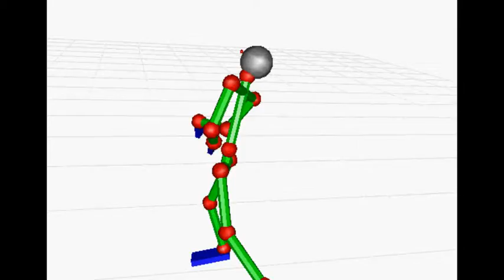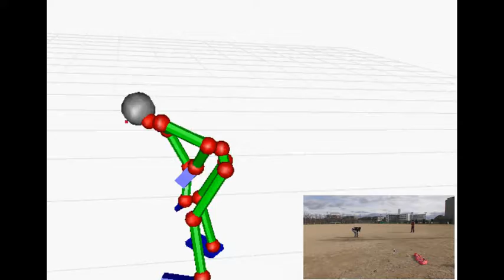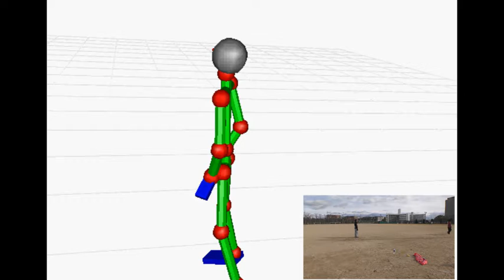Nkgw20181209 cap013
Description